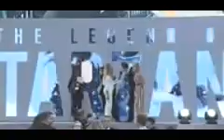Legend of Tarzan European Premiere, London Jul 5, 2016.